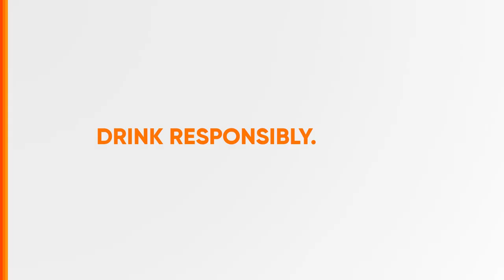Paraiso Beer Bighani Radio Ad Q2 2023 30s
Ito po ang Q2 2023 Radio Ad ng Paraiso Beer Bighani.

DRPS Two 4425: Paraiso Beer Bighani Radio Ad Q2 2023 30s